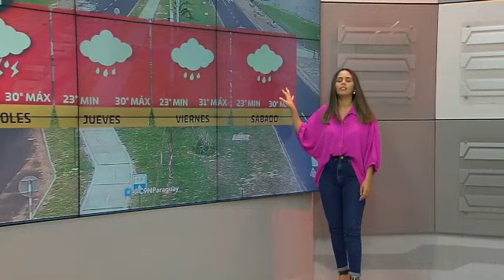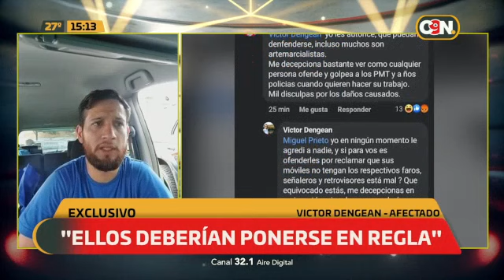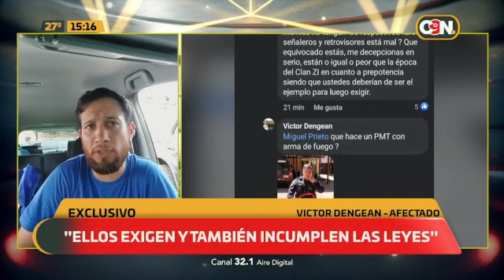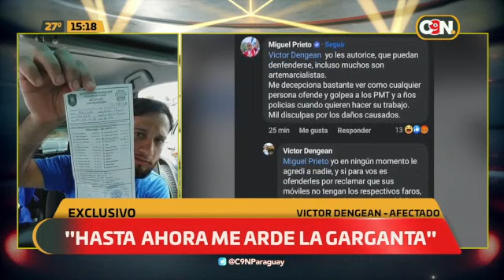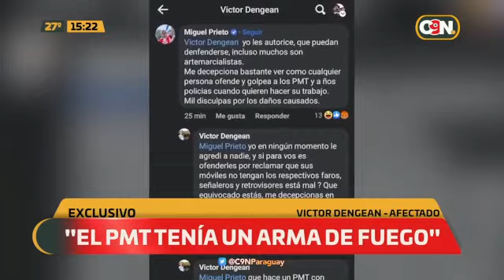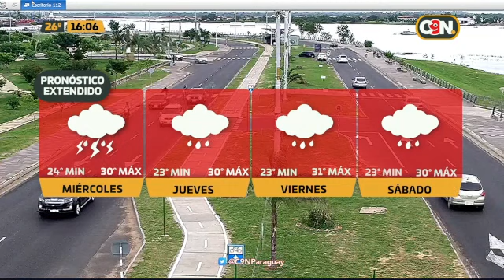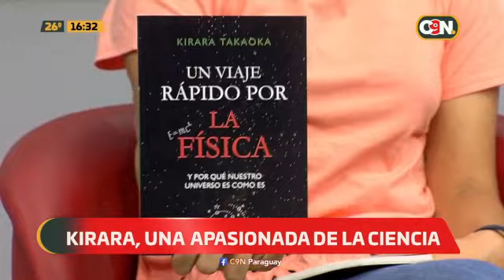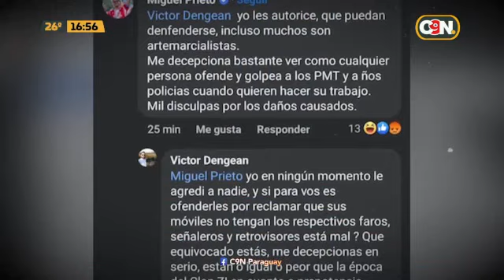C9N Tarde Noticias: programa del 7 de marzo del 2023